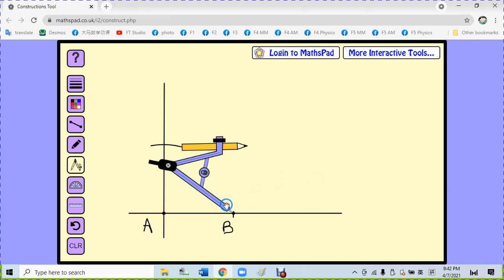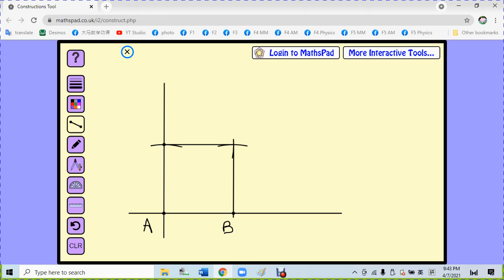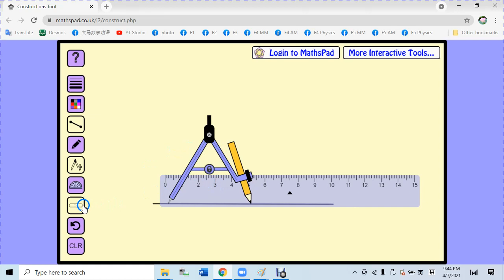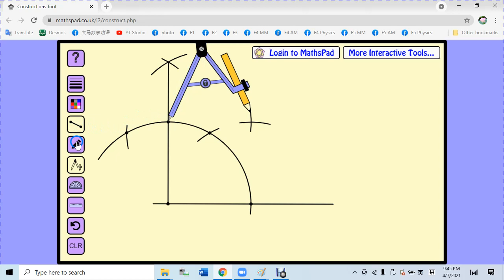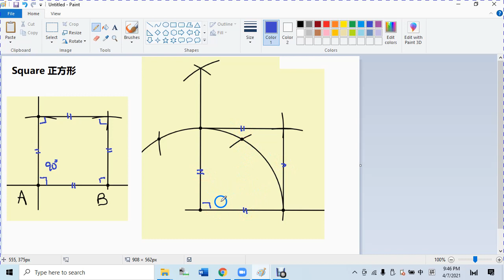15 Square 正方形